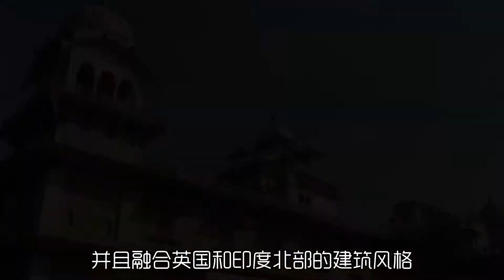逛吃•印度 斋普尔必打卡，一个博物馆集齐四大文明古董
中央博物馆又称阿尔伯特大厅
印度斋普尔中央博物馆是印度非常有特色的博物馆
这里不仅有印度本土的文物
这里还能看到其他国家和地区的文物
可以说基本上把四大文明古国的文物都凑齐了
除此之外这里还有成千上万的鸽子在广场觅食
如果你是个文艺青年
千万不要浪费了拍照打卡的机会哦

我这还有